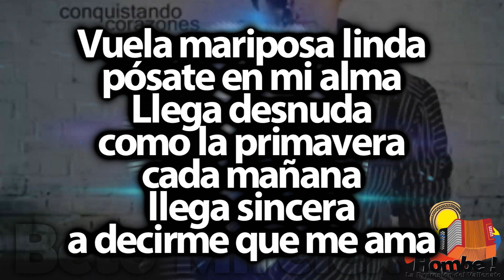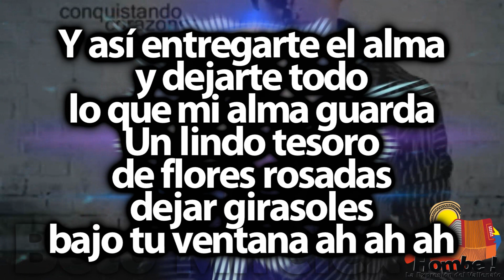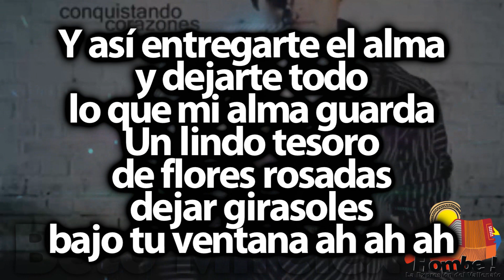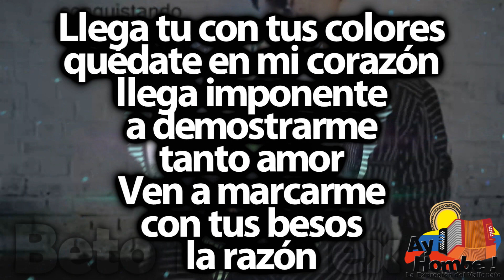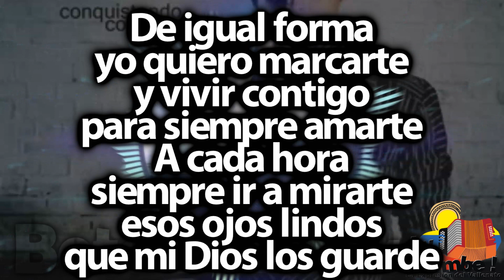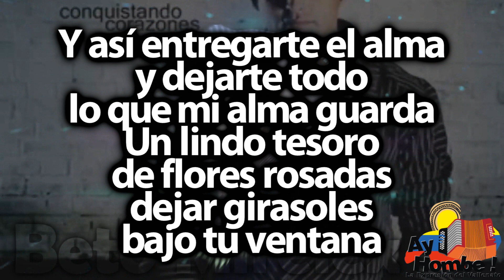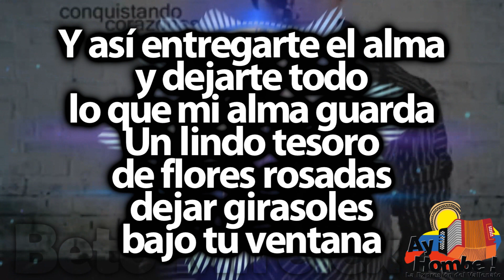Para entregarte el alma- Nelson Velasquez (Con Letra ) Ay Hombe!!!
Titulo: Para entregarte el alma
Voz: Nelson Velasquez
Acordeón: Emerson Plata
Compositor: Jesus Alberto Villeros
Ritmo: Paseo
Álbum: Conquistando corazones
Año: 2007

Letra:

Vuela mariposa linda
pósate en mi alma
Llega desnuda
como la primavera
cada mañana
llega sincera
a decirme que me ama

De igual forma
este enamorado
que suspira y sueña
tenerte a su lado
A toda hora
vive ilusionado
de unos ojos lindos
que lo han cautivado

Que no me canso de compararlos
con el verde marino
al final del ocaso

Y así entregarte el alma
y dejarte todo
lo que mi alma guarda
Un lindo tesoro
de flores rosadas
dejar girasoles
bajo tu ventana

Y allí jurarte amor eterno
con mi guitarra
bajo la luna
de testigo el cielo
sin pensar en más nada

y dejarte todo
Un lindo tesoro
de flores rosadas
dejar girasoles
bajo tu ventana ah ah ah

Llega tu con tus colores
quédate en mi corazón
llega imponente
a demostrarme
tanto amor
Ven a marcarme
con tus besos
la razón

De igual forma
yo quiero marcarte
y vivir contigo
para siempre amarte
A cada hora
siempre ir a mirarte
esos ojos lindos
que mi Dios los guarde

y dejarte todo
un lindo tesoro
de flores rosadas
dejar girasoles
bajo tu ventana

con mi guitarra
bajo la luna

y dejarte todo
un lindo tesoro
de flores rosadas
dejar girasoles
bajo tu ventana (Bis)

y dejarte todo
un lindo tesoro
de flores rosadas
dejar girasoles

HD
Clasicos
Grandes Exitos
Festival Vallenato
Paseos Romantico
Colombias
Colombianas
Chidas
Vallenato con Letra
Completo